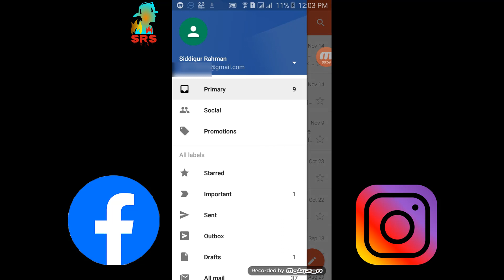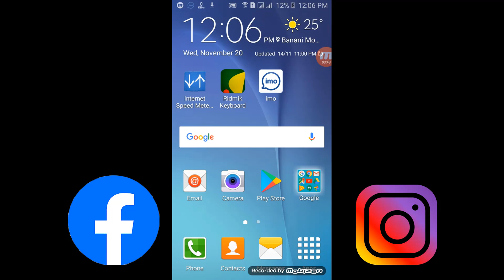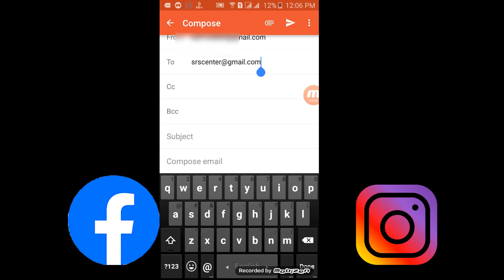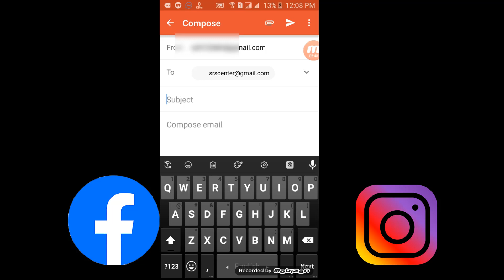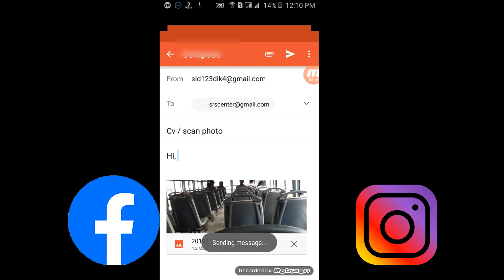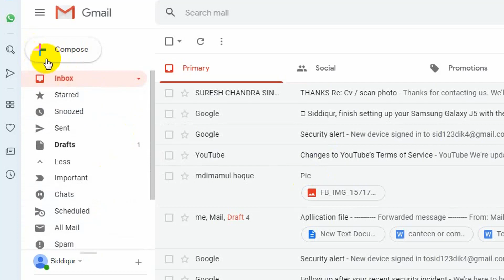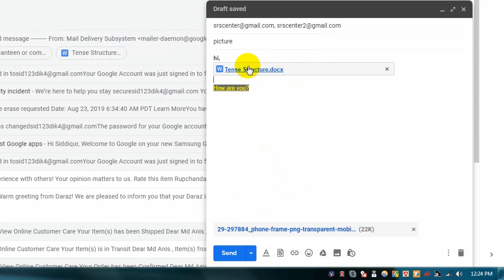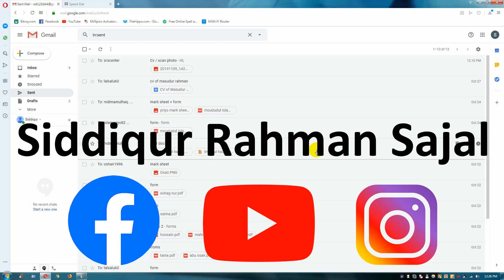How to send mail on Gmail by Android Or Computer In Bangla Tutorial 2021 | কিভাবে ইমেইল পাঠাবো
How to send mail/an email on any Gmail account by Android Phone Or Desktop oR Laptop / Computer In Bangla Tutorial new 2019/2020/2021 | কিভাবে ইমেইল পাঠাবো

I am Siddiqur rahman sajal or siddikurr2. here some of my nick name siddiq, sajal, siddiqur, siddiqurr and siddiqur rahman .

Some info from Wiki:

The mail or post is a system for physically transporting postcards, letters, and parcels.[1] A postal service can be private or public, though many governments place restrictions on private systems. Since the mid-19th century, national postal systems have generally been established as a government monopoly, with a fee on the article prepaid. Proof of payment is usually in the form of an adhesive postage stamp, but a postage meter is also used for bulk mailing. Modern private postal systems are distinguished from national postal agencies by the terms "courier" or "delivery service"

Electronic mail (email or e-mail) is a method of exchanging messages ("mail") between people using electronic devices. Invented by Ray Tomlinson, email first entered limited use in the 1960s and by the mid-1970s had taken the form now recognized as email. Email operates across computer networks, which today is primarily the Internet. Some early email systems required the author and the recipient to both be online at the same time, in common with instant messaging. Today's email systems are based on a store-and-forward model. Email servers accept, forward, deliver, and store messages. Neither the users nor their computers are required to be online simultaneously; they need to connect only briefly, typically to a mail server or a webmail interface for as long as it takes to send or receive messages.

Gmail is a free email service developed by Google. Users can access Gmail on the web and using third-party programs that synchronize email content through POP or IMAP protocols. Gmail started as a limited beta release on April 1, 2004 and ended its testing phase on July 7, 2009.

ই-মেইল তথা ইলেক্ট্রনিক মেইল হল ডিজিটাল বার্তা যা কম্পিউটার নেটওয়ার্কের মাধ্যমে প্রেরণ করা হয়। ১৯৭২(RFC 561) খ্রিষ্টাব্দে তদানিন্তন আরপানেটে সর্বপ্রথম ইলেক্ট্রনিক মেইল প্রেরণ করা হয়। ই-মেইল পেতে প্রথম দিকের ই-মেইল ব্যবস্থায় প্রেরক এবং প্রাপক দুজনকেই অনলাইনে থাকতে হত। এখনকার ই-মেইলগুলোতে এই সমস্যা নেই। ই-মেইল সার্ভারগুলো মেইল গ্রহণ করে এবং সংরক্ষণ করে পরে পাঠায়।

জিমেইল (ইংরেজি: Gmail) একটি বিনামূল্যে ওয়েবমেইল, যার সার্ভিস দেয় গুগল।[১][২] জিমেইল এ POP3 এবং IMAP সুবিধা রয়েছে। ইউ.কে. এবং জার্মানিতে এটি গুগলমেইল নামেই পরিচিত

How to send mail on gmail by Desktop or Laptop In Hindi
How to send new mail in Gmail Android App
How to send an Email Bangla Tutorial | কিভাবে ইমেইল পাঠাবো
What is CC and BCC in Email
মোবাইলে ইমেইল পাঠানোর নিয়ম,
মোবাইল থেকে ইমেইল পাঠানোর নিয়ম,
ইমেইলে ছবি পাঠানোর নিয়ম,
ইমেইলে cv পাঠানোর নিয়ম,
ইমেইলের মাধ্যমে সিভি পাঠানোর নিয়ম,
ইমেইল করার নিয়ম,
ইমেইল কি,
ইমেইল মানে কি,
how to write bangla email,
bangla email writing format,
kivabe email korbo,
gmail id bangla tutorial,
bangla google account,
kivabe email pathabo,
how to open a email account in mobile,